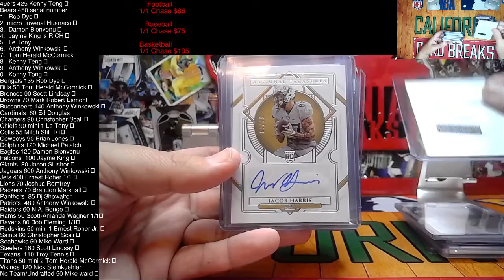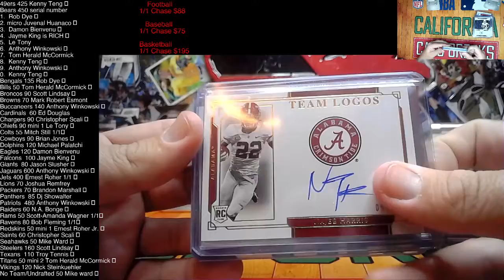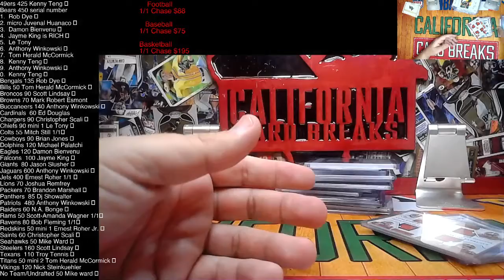2021 National Treasures Collegiate Football Case Break PYT FB Hit Highlights